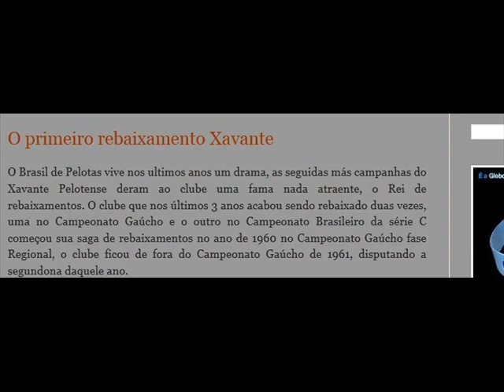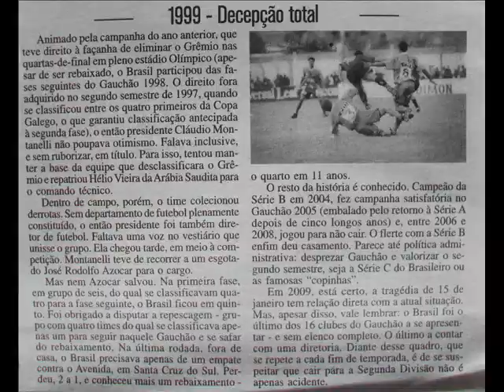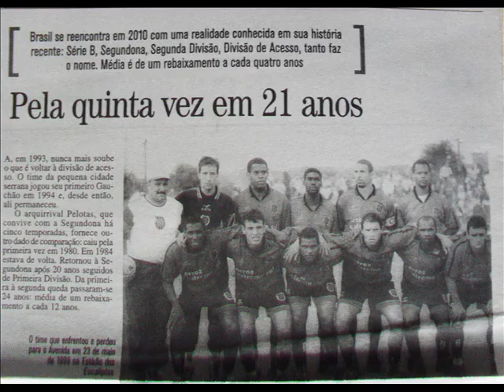Vale a pena ver de novo: O grande Campeão...de REBAIXAMENTOS!